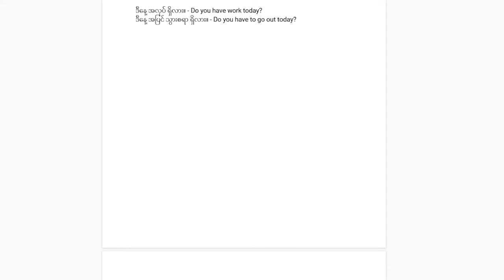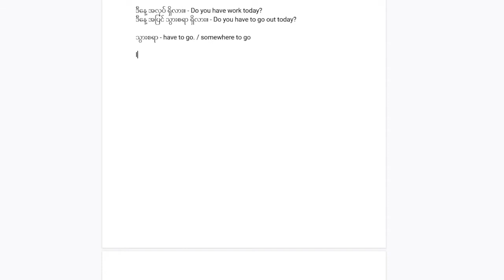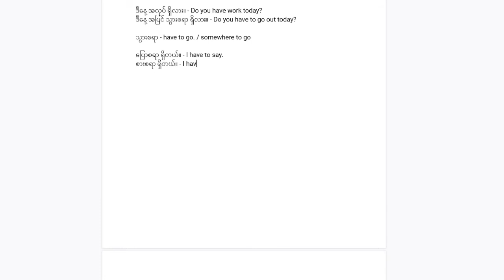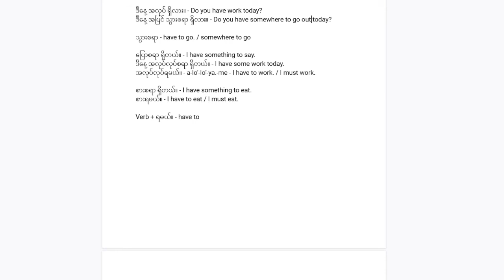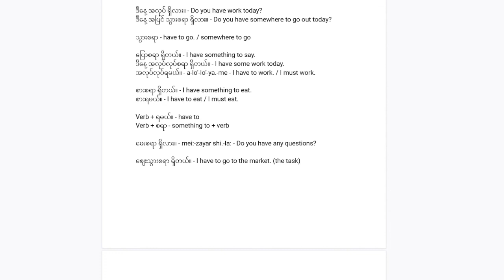Burmese/Myanmar language - Learn some daily usage phrases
Hi there! This is Aung Myo and I teach Burmese language. I'm looking forward to talking to you about your language learning goals. Schedule a lesson with me today!